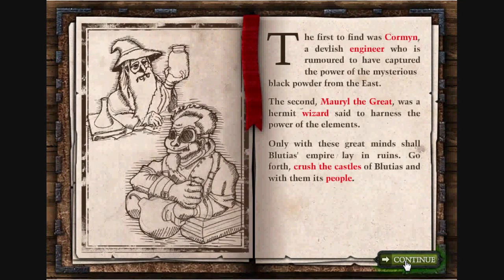Flashgames Adventskalender [24. Dezember]